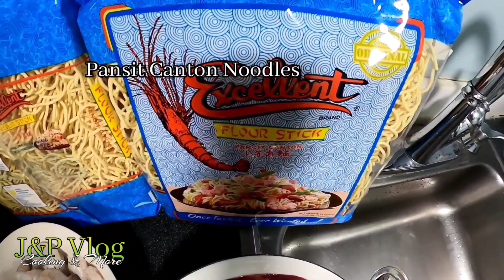How To Cook Pansit Canton?...Ep.# 113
How To Cook Pansit Canton?...Ep.# 113                                                                                                                             INGREDIENTS:                                                                                                                                                                     900 Grams Pansit Canton Noodles                                                                                                                                2 Lbs Pork Belly                                                                                                                                                                    2 Lbs Shrimp                                                                                                                                                                       2 Lbs Chicken Liver                                                                                                                                                            Celery (Diced)                                                                                                                                                                     Carrots                                                                                                                                                                             3 Cups Snow Peas                                                                                                                                                             1 Small Cabbage                                                                                                                                                               2 Medium Size White Onion (Diced)                                                                                                                                9 Cloves Garlic (Chopped)                                                                                                                                                3 Cups Beef Broth                                                                                                                                                              1 Cup Water                                                                                                                                                                         4 Tbsp Soy Sauce                                                                                                                                                                4 Tbsp Oyster Sauce                                                                                                                                                           1 Tsp Black Pepper                                                                                                                                                             1 Tsp Salt                                                                                                                                                                           Cooking Oil                                                                                                                                                                          Cornstarch ( To thicken the Sauce)                                                                                                                                 Chopped Green Onion (Optional)                                                                                                                                                                                                                                                                                                   Kalamansi (Lime)